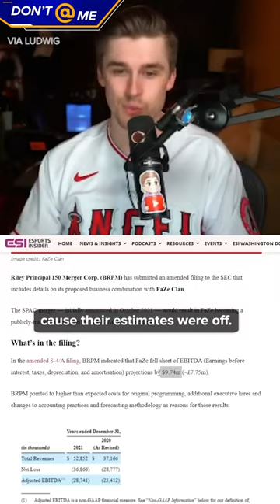FaZe Clan is Going BROKE?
With FaZe clan being such a big organization, running into financial trouble could possibly lead to their downfall!

What's your take on this??

Hosted by: Devin Coull
Edited by: Brendan Fahey
Produced by: Bernie Malijan